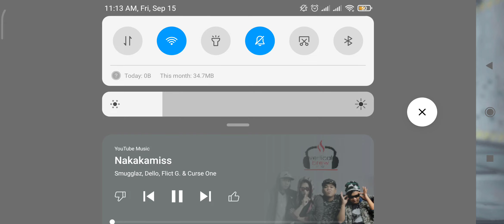callofdutymobile callofduty thebattle cocmobile